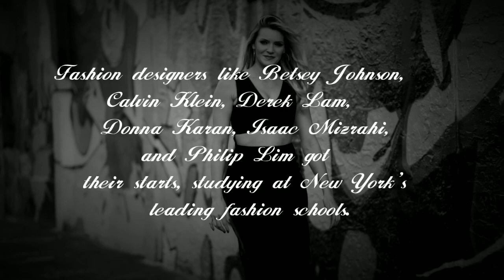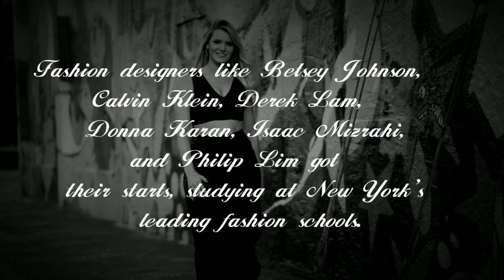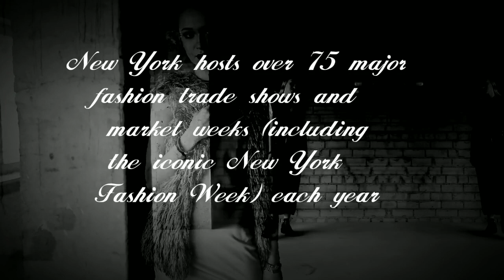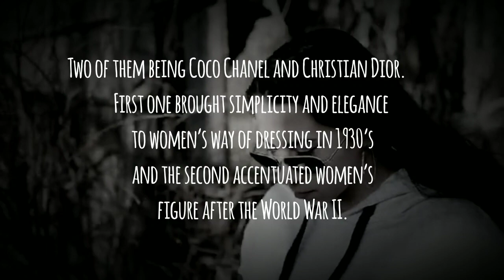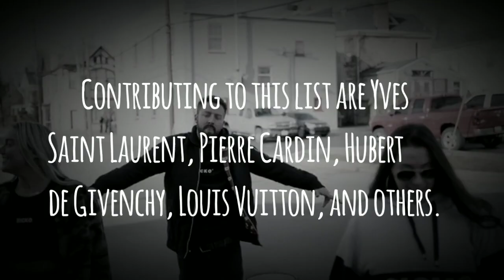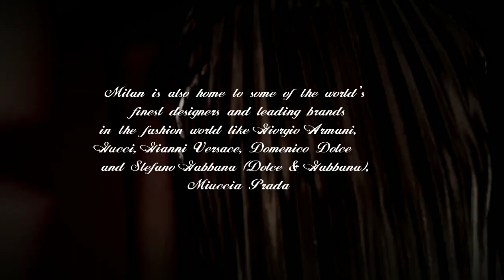Top 5 Fashion capitals of the WORLD.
Fashion capital is a city which has major influence on international fashion trends. Here are worlds top five emerging fashion capitals that are making significant role in fashion industry. Watch the video till the end and find out which country is leading in the fashion world.